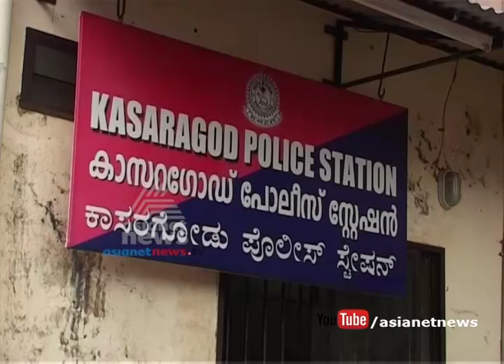SFI-MSF conflict victim of Kasargod Govt College alleges custodial torture